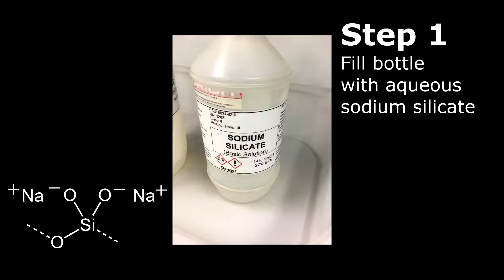DIY Chemical Garden (MQ Uni)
A short film on how Macqurie University advanced science students grew chemical gardens.